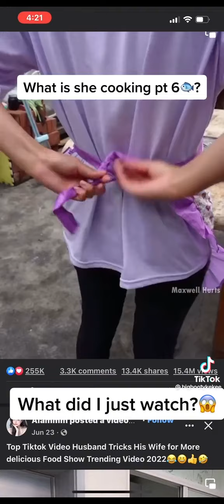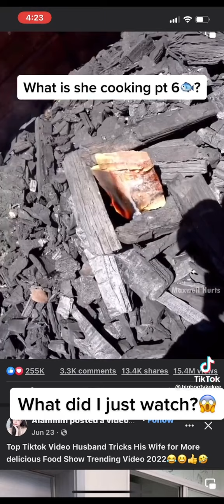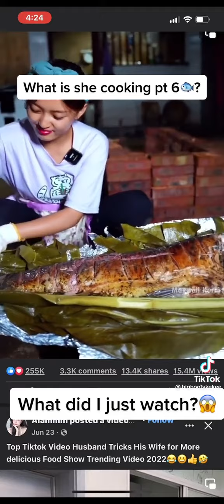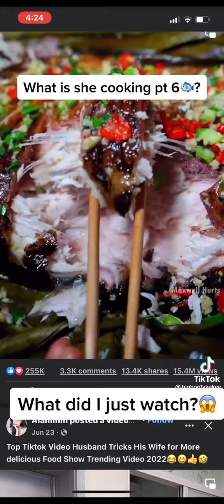What Did I Just Watch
Comedy

TRIGGER WARNING
Under Section 107 of the copyright Act 1976, allowance is made for the "fair use" for purposes such as criticism, comment, news reporting, teaching, scholarship and research Fair Use is used permitted by copyright statute that might otherwise be infringing.

Section 107 of the U.S. Copyright Act States "Not withstanding the provision of section 106 and 106a, the fair use of copyrighted work, including such used by reproduction in copies of phonorecords or by any other means specific by that section, for purposes such as criticism, comment, news reporting, teaching, scholarship, or research, is not an infringement of copyright."